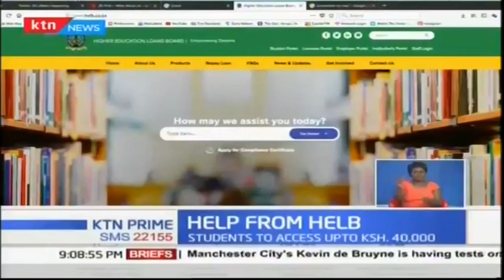Western Kenya legislators pushing for re introduction of the sugar report for fresh debate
Debate over the controversial sugar debacle is just not dying down. A section of western Kenya legislators are now pushing for the re introduction of the recently shot
down sugar report for fresh debate. Calls to resuscitate the controversial report came even as ANC leader Musalia Mudavadi renewed his calls for a judicial inquiry into contraband sugar as a lasting solution.